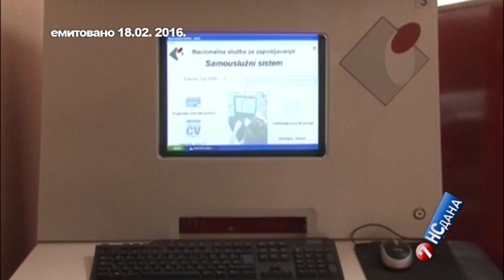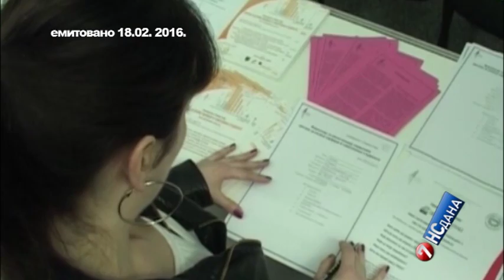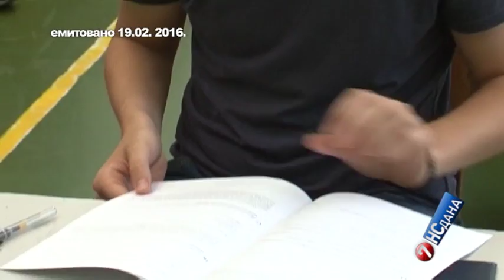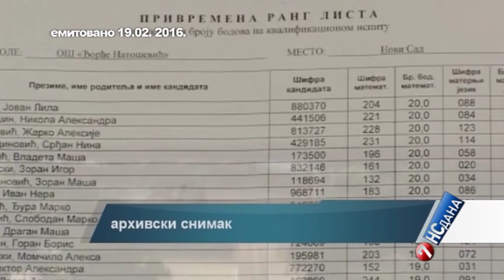7NS Dana 20 02 16